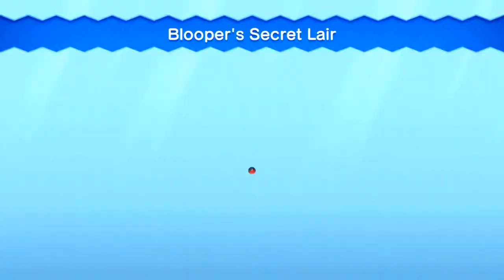New Super Mario Bros. U Deluxe Part 1 “Accorn Plains"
Story

Princess Peach is held captive in her castle by Bowser, Bowser Jr., and the Koopalings who invade and use a giant mechanical arm to throw Mario, Luigi, and two Toads far away. Mario and friends must now travel across this new land returning to Peach's castle in order to save her. On the way, they encounter seven Koopalings each controlling their own worlds, plus Kamek, Nabbit, Bowser Jr., and many minor monsters like Goomba. By conquering them, they get closer to Peach's castle, which has been transformed into an evil reflection of Bowser. By defeating Bowser, the castle returns to normal. As the heroes celebrate, Bowser Jr. and the Koopalings attempt to escape, almost leaving Bowser behind. He manages to jump up onto the airship, but his weight causes it to crash, and they are forced to flee on Bowser Jr.'s Koopa Clown Car.